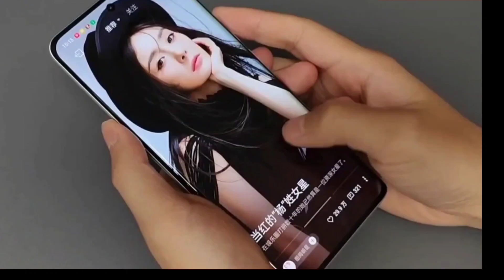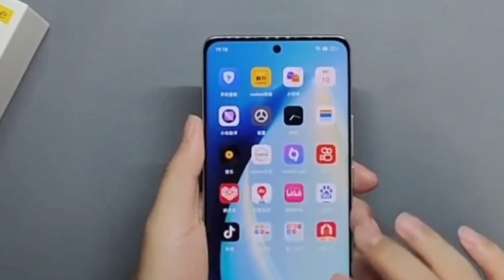realme 10 Pro plus launch date in India l realme 10 Pro plus unboxing l realme 10 Pro plus 5g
respected owner.

Queries solved:
realme 10 Pro plus release date in India
realme 10 Pro plus photo
realme 10 Pro plus specification
realme 10 Pro plus specs
realme 10 Pro plus details
realme 10 Pro plus teaser
realme 10 Pro plus kab launch hoga
realme 10 Pro plus ka price kitna hai
realme 10 Pro plus fingerprint sensor
realme 10 Pro plus processor
realme 10 Pro plus battery mah
realme 10 Pro plus charger Watt
realme 10 Pro plus camera test
realme 10 Pro plus Flipkart
realme 10 Pro plus leaks
realme 10 Pro release date in India
realme 10 Pro kab aayega